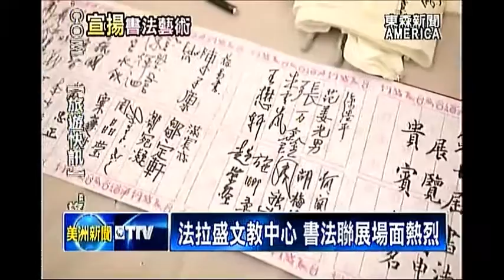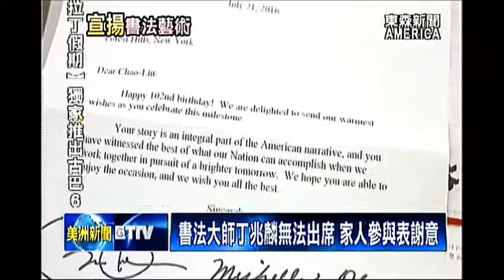法拉盛文教中心 書法聯展場面熱烈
你還會寫中國書法嗎? 在美國的年輕華人，應該對書法感到很陌生,紐約法拉盛僑教中心，舉辦了一場書法聯展,來宣揚古老的書法國粹藝術。